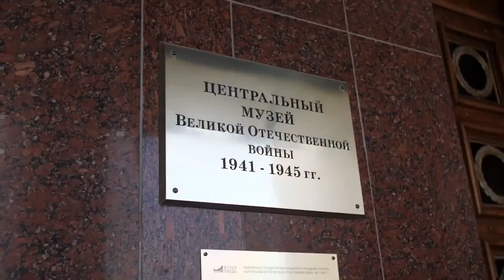Особенности оказания помощи ветеранам Второй мировой войны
Привет!

В четвертом уроке Международной онлайн-школы волонтёров сферы сохранения исторической памяти мы говорим о направлении «Связь поколений». Вместе с экспертами разберёмся в психологии пожилого человека и узнаем несколько трогательных и поучительных истории о работе с ветеранами.